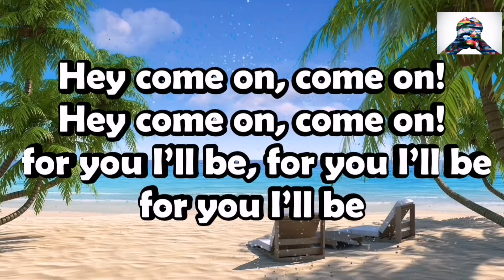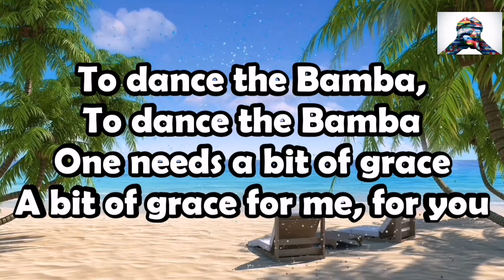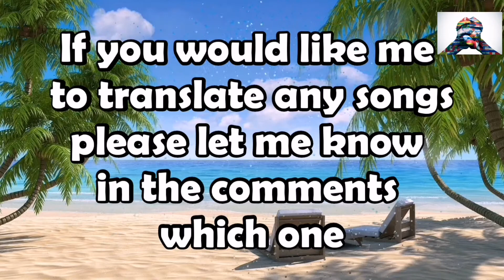Los Lobos - La Bamba // ENGLISH LYRICS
Spanish lyrics :
Para bailar la bamba se necesita una poca de gracia
Una poca de gracia pa' mi pa' ti y arriba y arriba
Ah y arriba y arriba por ti seré, por ti seré, por ti seré
Bamba bamba
Una poca de gracia pa' mi pa' ti ah y arriba y arriba
Bamba bamba